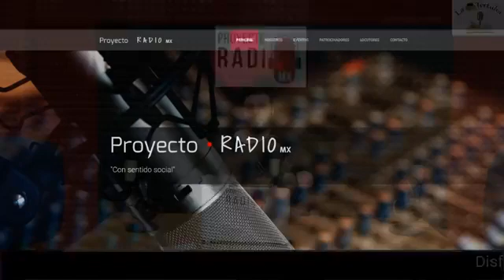La Tertulia-Parásitos de la inteligencia.